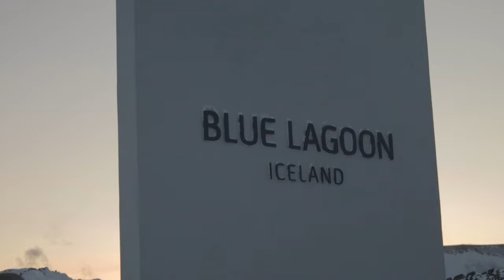アイスランドvlog｜氷の世界へようこそ🧊オーロラ、氷河、アイスケイブ、ゴールデンサークル・・・etc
🌼動画の字幕は、動画内のCCボタンを押してください🌼